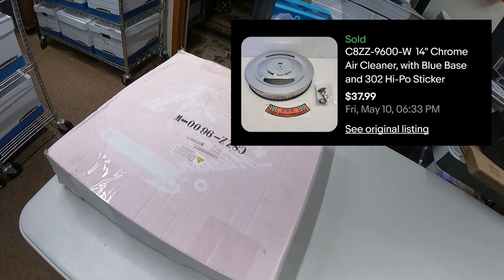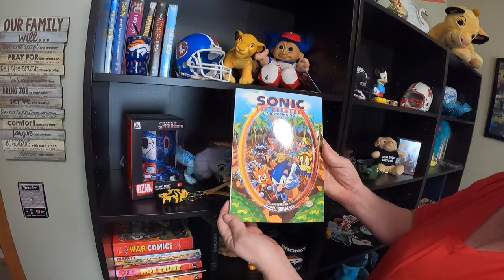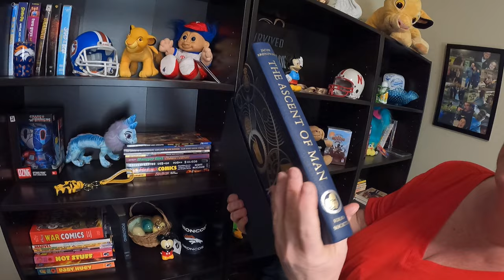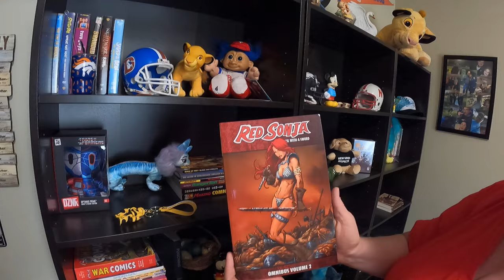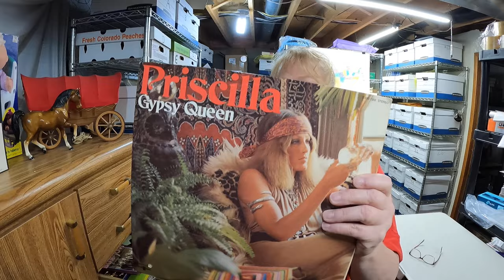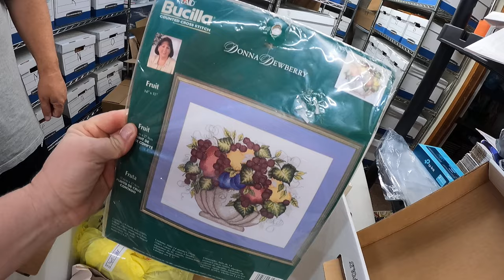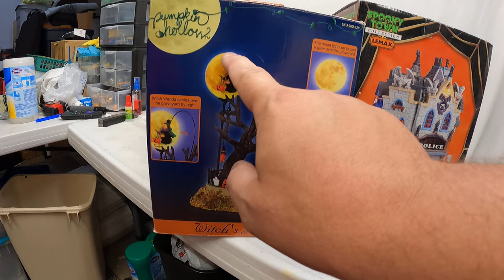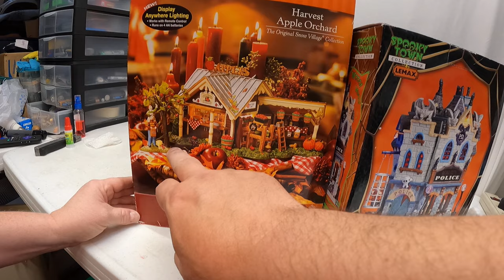Rookie mistakes cost me MONEY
We had great sales on eBay but I made some mistakes that I shouldn't have.